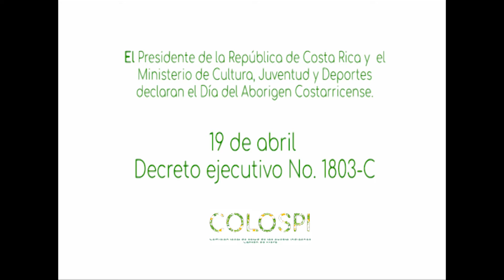Rose Mary Sánchez Pérez, miembro del Territorio Indígena y Consejo de Distrito Quitirrisí.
Mensaje en en el Día nacional del aborigen en Costa Rica, COLOSPI MORA.